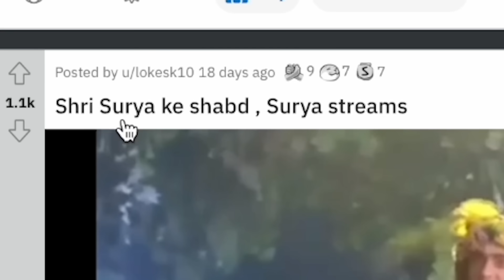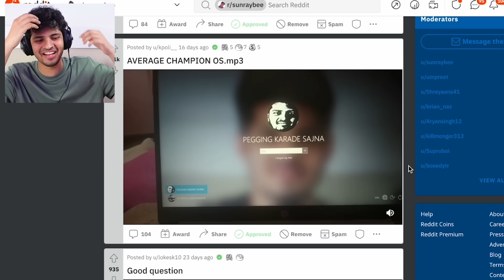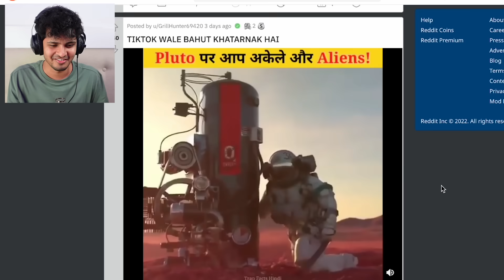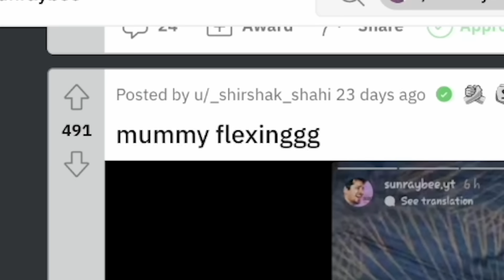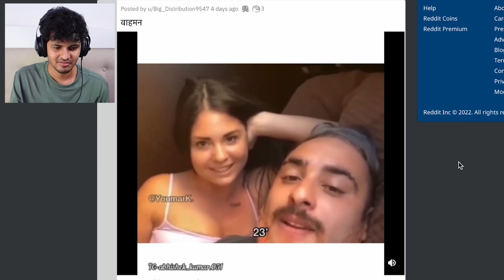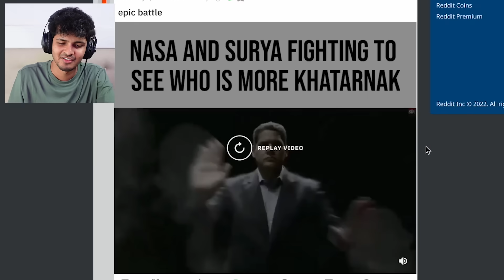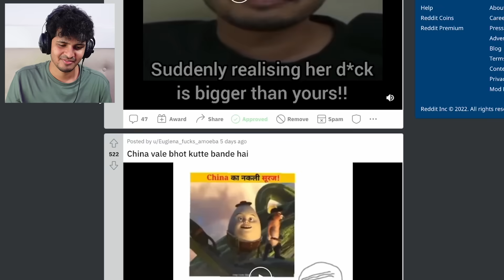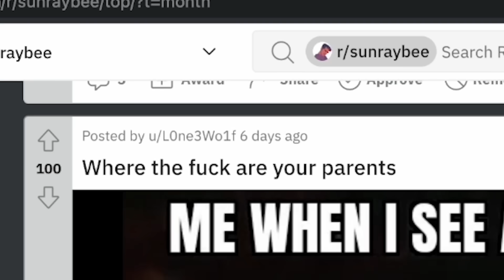The Truth Behind "NASA WALE BHUT KHATARNAAK HAI ..."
Click the Link to register for the Year's biggest Coding Competition "CodeKaze"-

Coding Ninjas is India’s biggest Learning platform for Coding Education with their teaching faculties from IIT, Stanford and Facebook. You can explore more than 17 programming based courses from their website.
Coding Ninjas is coming up with a very cool Coding Competition named CodeKaze, which is an online coding competition wherein you compete with 200,000+ badass coders from around the world. CodeKaze gives you opportunities to win cash rewards worth ₹30 Lakhs and to get an internship or a full time job at top tech companies.
Anyone who participates in CodeKaze can directly apply to 100+ companies like DailyHunt, CoinDCX, MediBuddy etc. with 500+ job openings available.

In this video, we look at the memes of r/sunraybee subreddit.

Reddit memes
Sunraybee subreddit
sunraybee redddit
Memes